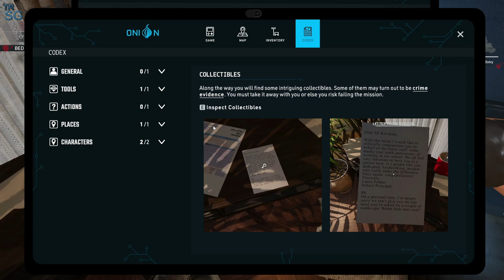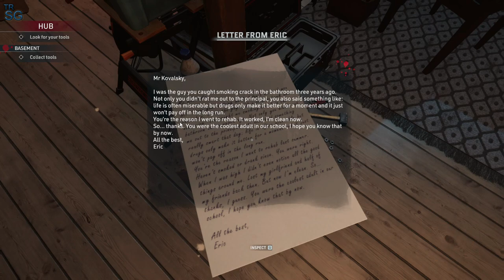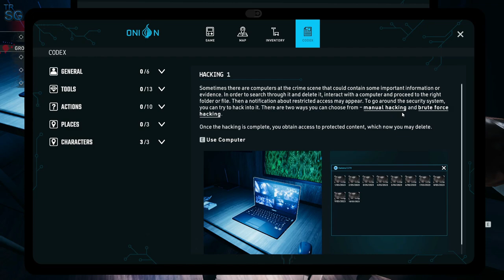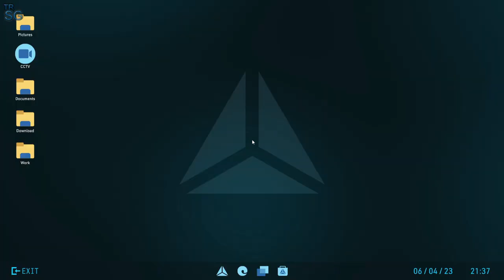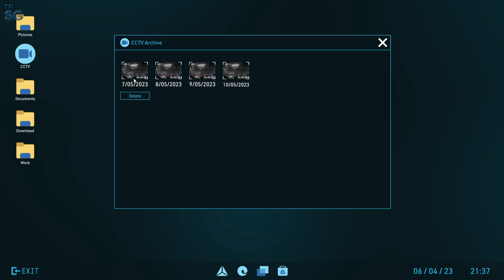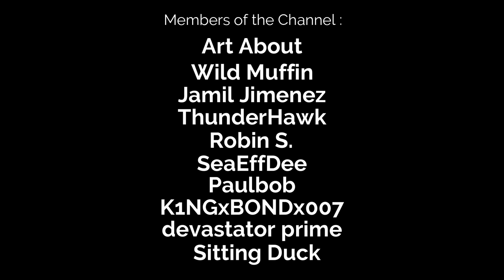Let's Clean Some Crime Scenes - Crime Scene Cleaner - First Look!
In this video we will take a First Look of Crime Scene Cleaner! Once you get tangled with the mob, you will forever be a part of the mob. At least they pay a decent salary and all you have to do is clean up after their dirty work, but you know what you’re doing. So clean crime scenes, outsmart the police, and get ready for the next mission.